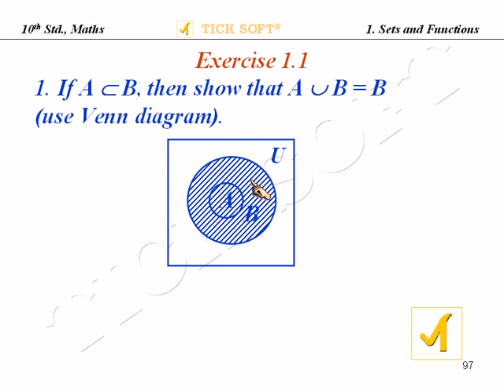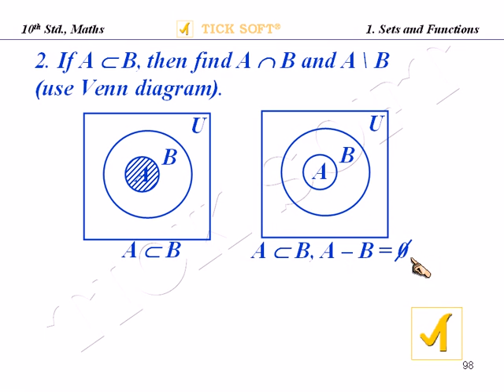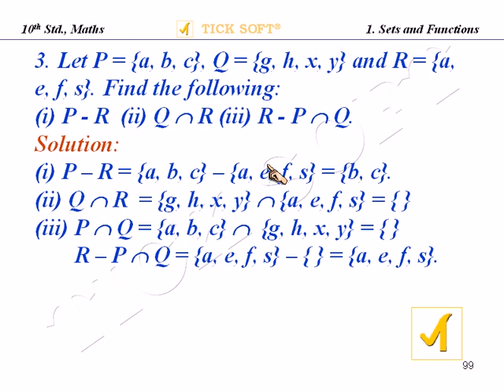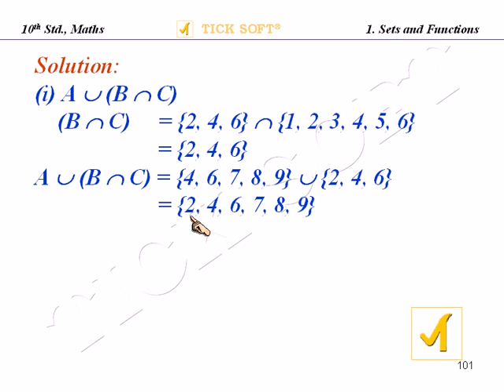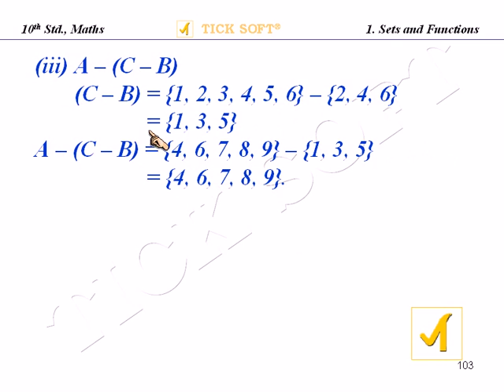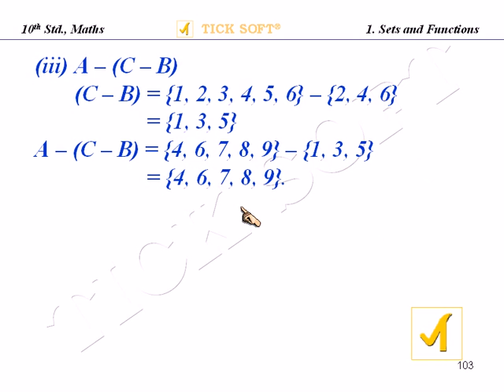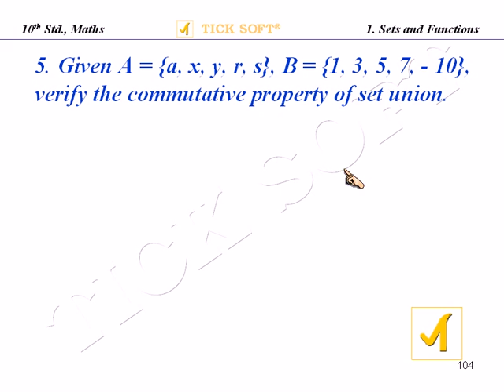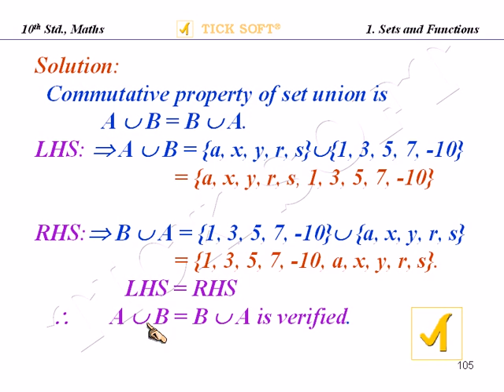10th Std | Mathematics | English Medium | Thru Tamil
This video teaching about 10th class maths English medium Thru tamil